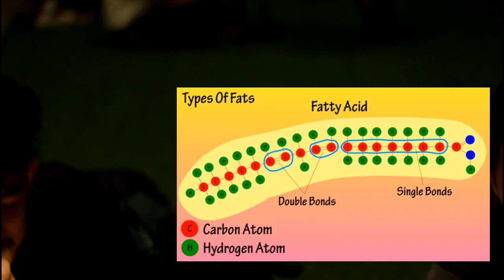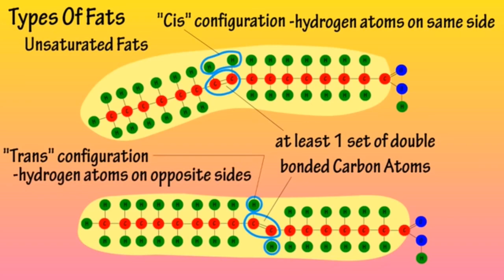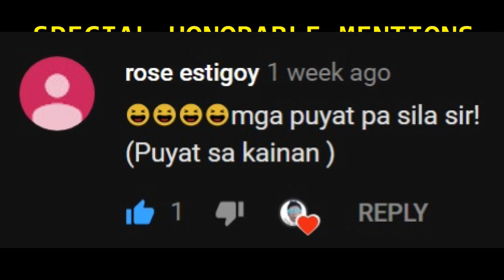FACTS on FATS! - NAKAKAMISS MAGNUGGETS! - Science Infomercial (STE STUDENTS)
Sample science infomercial commercial performance task. Topic is SATURATED FATS vs UNSATURATED FAT. CREDITS to NICOLE sa videoediting. sa F4 and mga san chai sa role. May SHOUTOUTS din ung mga iba sa dulo.